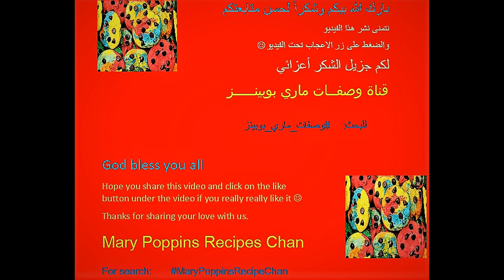Λιβυκή κουζίνα: Συνταγή Μοσχαρίσιο Συκώτι| Libyan Cuisine: Beef Liver Recipe|مطبخ ليبي وصفة كبد بقري